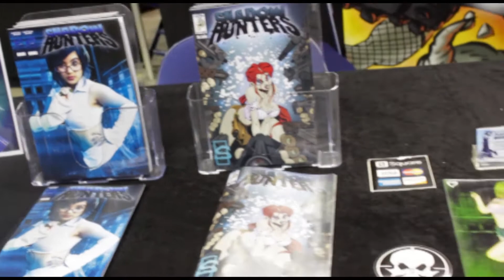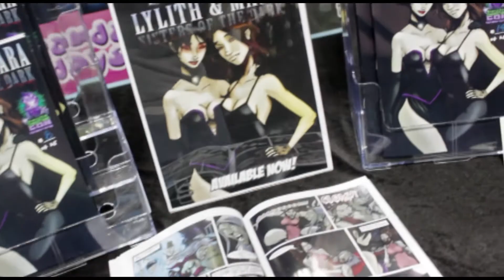Sinister Creature Con Jason Dube Interview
Thanks to Jason for the interview :D

Our crew:
Edward (Facebook) @TheEdHeitman
Gus (Instagram) @revonick